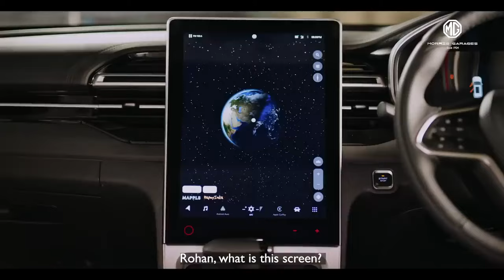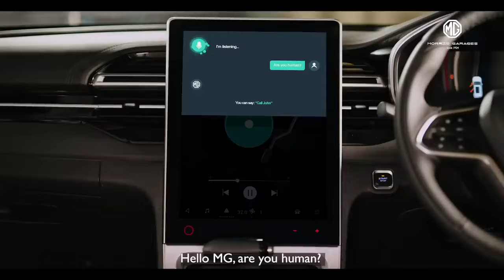MG Hector - Let's have a close look